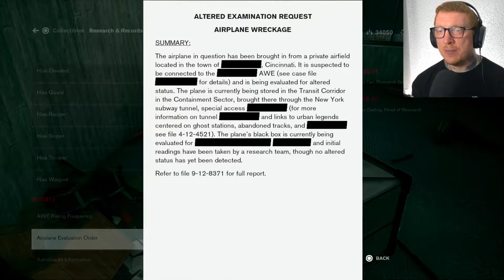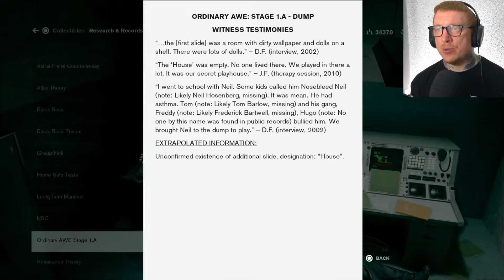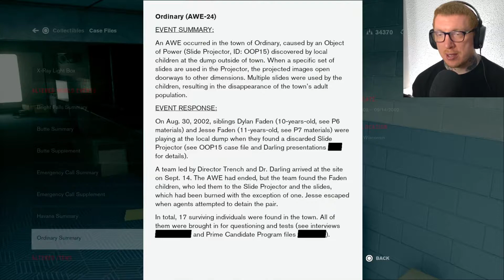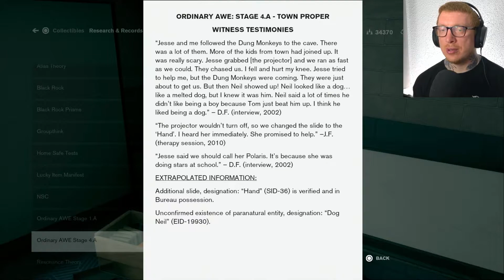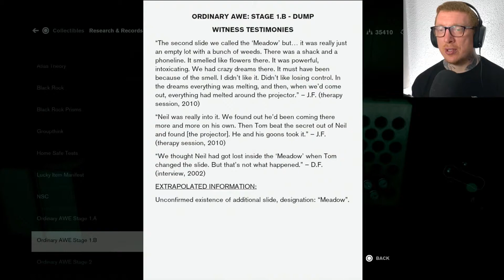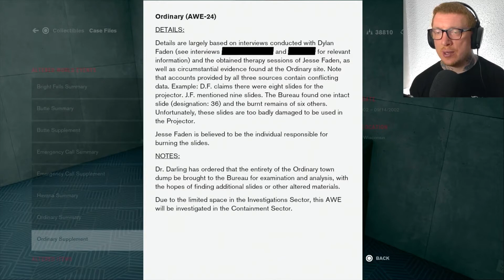THE FACE OF THE ENEMY | Control | Playthrough (Part 15)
Jesse’s brother Dylan tells Jesse that the Slide Projector from their childhood, the item of power that made the population of their hometown disappear and gave them both paranatural abilities is here at the Oldest House.  Jesse sets off to the recreation of her hometown Altered World Event in search for answers.

This series will include a full walkthrough and gameplay of Control beginning to end. This walkthrough of Control will also include my impressions, review of the main story, and all boss battles on the PS4 Pro (Playstation 4) with commentary.

► GAME SYNOPSIS
DISCOVER A WORLD UNKNOWN

► DEVELOPER: Remedy Games
► PUBLISHER: 505 Games
► GENRE: Third-Person Shooter/Action Adventure
► RELEASE DATE: 27th August 2019
► PLATFORMS: PlayStation 4, Xbox One, PC